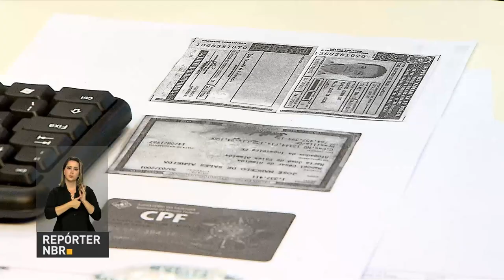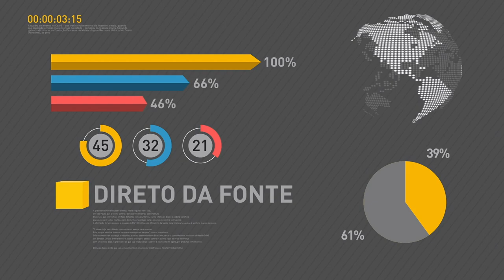Feirão da Caixa oferece 30 mil imóveis novos e usados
REPÓRTER NBR 17H - 23.06.17: Neste fim de semana acontece o Feirão Caixa  nas cidades de Fortaleza, Brasília e Curitiba. Evento oferece mais de 30 mil imóveis novos e usados com condições especiais de financiamento.  E mais: prévia da inflação oficial do mês de junho registrou 0,16%. É o menor índice para o mês desde 2006. Veja também: no último dia de visita à Noruega, presidente Michel Temer se reúne com a primeira-ministra e o rei daquele país.